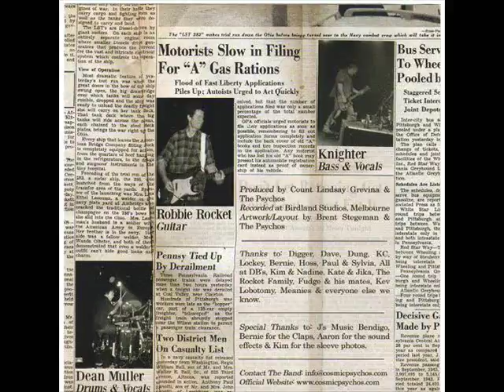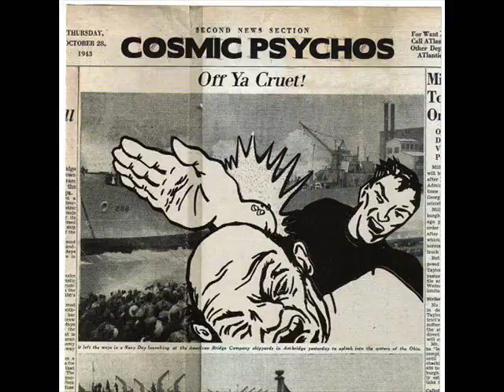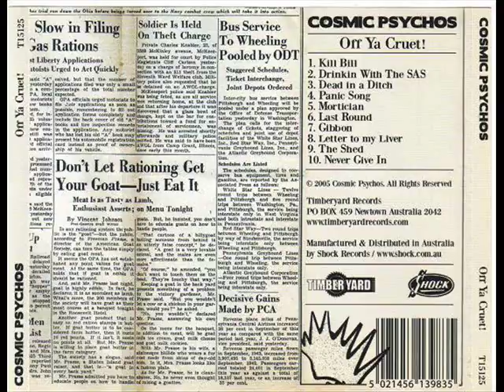Cosmic Psychos - Off Ya Cruet! (Full Album)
Timberyard Records (2005)

1. Kill Bill 00:00
2. Drinkin With The SAS 4:27
3. Dead In A Ditch 8:40
4. Panic Song 12:37
5. Mortician 15:41
6. Last Round 19:06
7. Gibbon 24:59
8. Letter To My Liver 27:42
9. The Shed 30:53
10. Never Give In 34:38